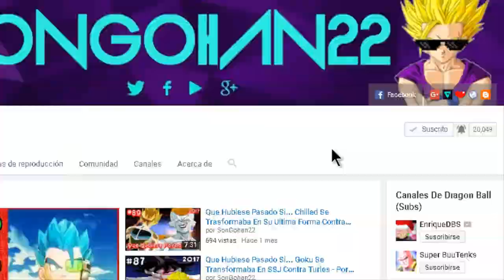Jugando Dragon Ball Z Budokai Tenkaichi 3 A Ciegas!!! - Por SonGohan22 y Sr J (Gameplay)